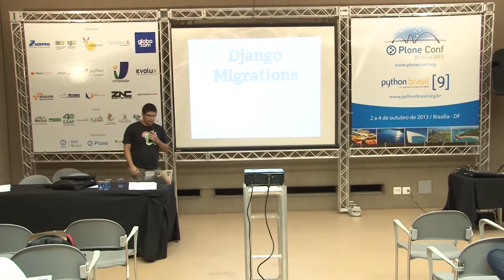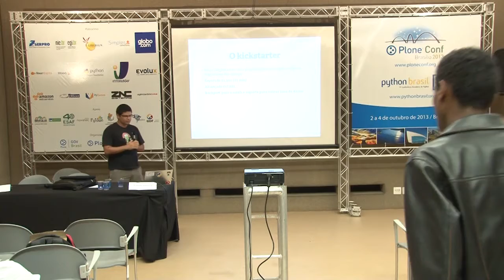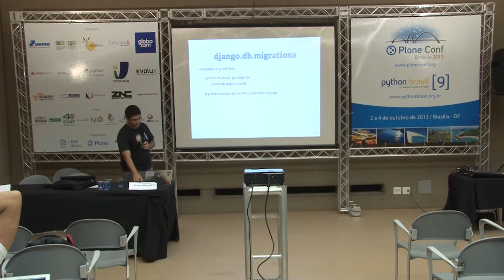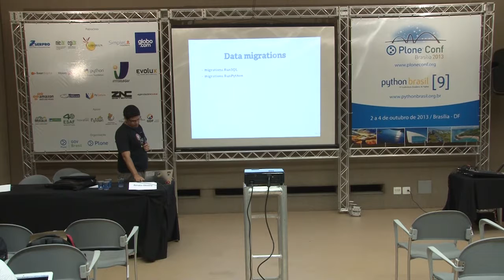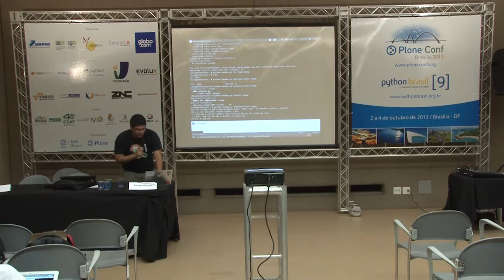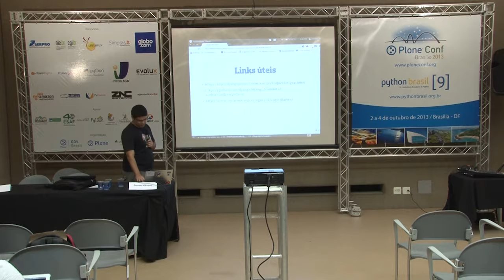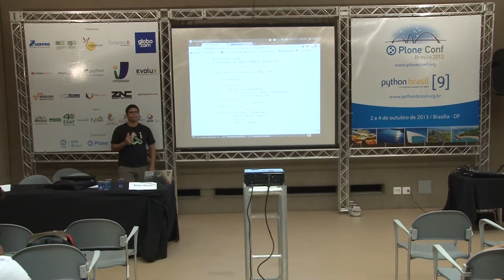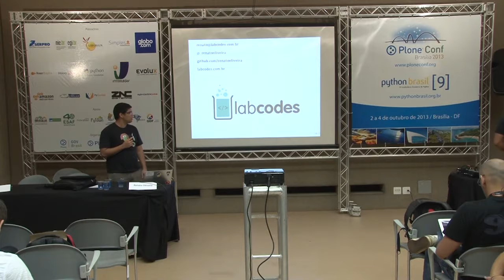Django Migrations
Talk by Renato dos Santos Oliveira at Plone Conference 2013 and PythonBrasil[9] - Brasília / Brasil